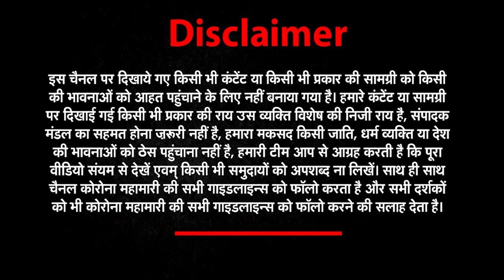Pakistan में हो रहे हमलों में पाकिस्तानी सेना का हाथ ! | Peshwar Mosque Blast